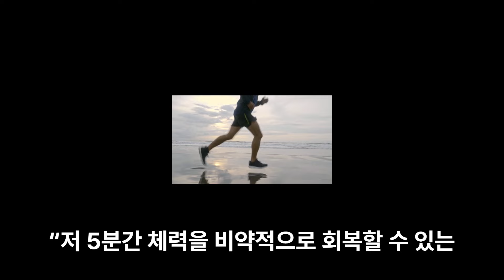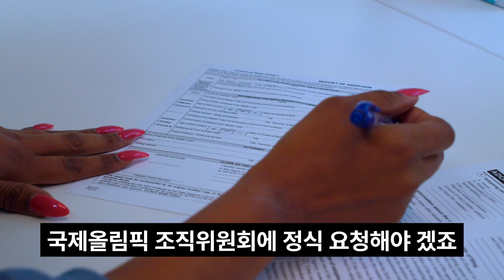규정에도 없는 5분 환복 꼼수...잘 버텨낸 삐약 신유빈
한국 탁구 간판 삐약이 신유빈 선수가 일본 선수를 누르고 4강에 올랐습니다. 이날 신유빈은 3-0으로 여유있게 앞서 나갔는데요. 올림픽 사상 처음으로 옷 갈아입고 오겠다는 일본 선수 탓에 경기 흐름이 끊기면서 3-3 접전까지 갔지만 결국 신유빈 선수가 승리했습니다.

그런데 일본 선수의 5분 환복 꼼수는 따져봐야 할 것 같습니다. 자세한 내용 알아 봅니다.